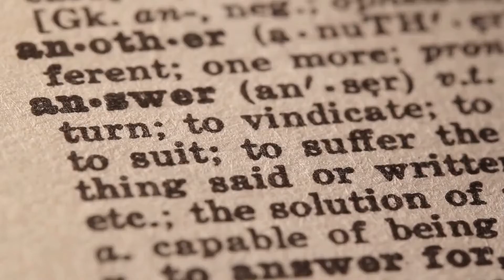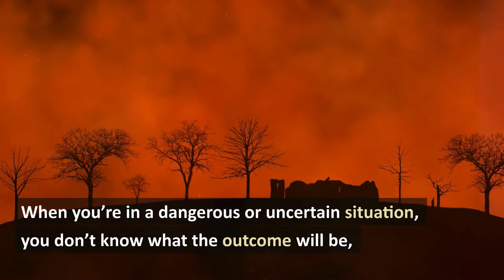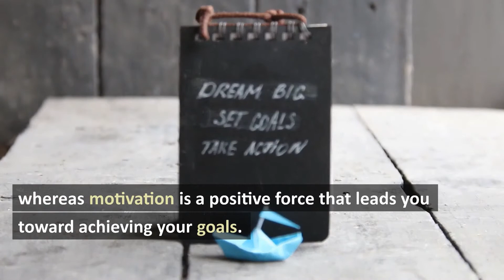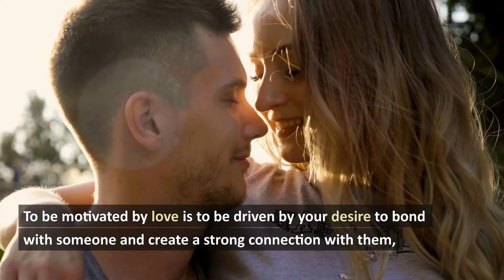Love & Fear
Everyone experiences love and fear at different points in their lives. When you’re young, your emotions are incredibly raw and reactive, so you experience these feelings more intensely than as an adult. This is because your emotional brain is still maturing (and is therefore not always operating at peak efficiency). However, that everyone experiences both emotions doesn’t make them equivalent. Fear is a natural response to potentially life-threatening situations, whereas love is a positive emotion that stems from being attracted to someone. It's not something that usually terrifies us. Based on this, which one do you feel most motivated by? Do you operate under the assumption that there’s no wrong answer, or are you unsure about that? Let’s look at some answers... Fear motivates most people; this is because it’s a very basic emotion that connects us with our survival instincts. When you’re in a dangerous or uncertain situation, you don’t know what the outcome will be, so the brain automatically triggers a fear response to make us ‘run for your lives - it's a protective, instinctual emotion. When you operate from this mindset and constantly seek motivation to keep you going in life, you’re actually being motivated by fear. This is because fear is a very negative emotion that’s completely misguided, whereas motivation is a positive force that leads you toward achieving your goals. To be motivated is to be driven, not to be pushed. Love motivates most people; however, many mistakenly base their lives on the assumption that it’s equivalent to fear. We often confuse feelings of attraction and affection with the sense of being ‘pushed’ to succeed in life. What many people don’t realize is that feelings of love and affection differ from feelings of fear. This is because love is a positive emotion that makes you want to bond with someone and create a strong connection with them. Unfortunately, many people confuse feelings of love with feelings of desire, and desire is a very selfish emotion that has nothing to do with what someone else needs. To be motivated by love is to be driven by your desire to bond with someone and create a strong connection with them, but it has nothing to do with pushing them to succeed in life. Music from Uppbeat (free for Creators!):